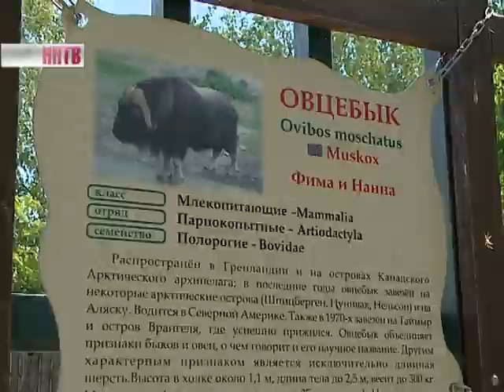В зоопарке "Лимпопо" у пары овцебыков впервые появилось потомство